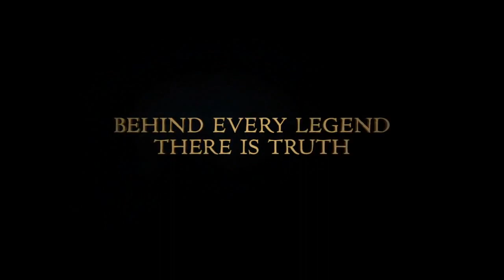The Mortal Instruments: City of Bones International TRAILER 1 (2013) - Lily Collins Movie HD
Set in contemporary New York City, a seemingly ordinary teenager, Clary Fray (Lily Collins), discovers she is the descendant of a line of Shadowhunters, a secret cadre of young half-angel warriors locked in an ancient battle to protect our world from demons. After the disappearance of her mother (Lena Headey), Clary must join forces with a group of Shadowhunters, who introduce her to a dangerous alternate New York called Downworld, filled with demons, warlocks, vampires, werewolves and other deadly creatures. Based on the worldwide best-selling book series.